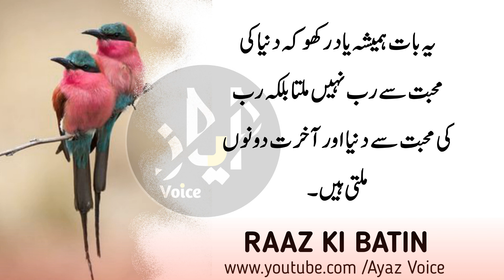RAAZ KI BATIN | Mard K Jisam mein Do Hisey Khubsorat Hon To Aort | Ayaz Voice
Dear Subscribers aj ki video specially heart Touching urdu quotes pr mabni hy. is mein HAKEEM LUKMAN  ki  Quotes collection hai umeed krta hu ap ko pasand ay gi

voice Ayaz Ahmed